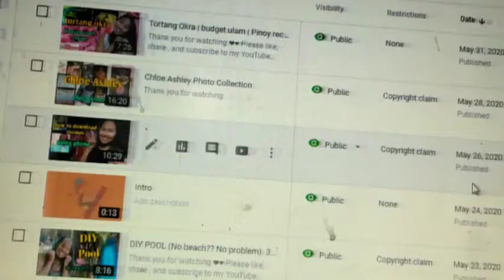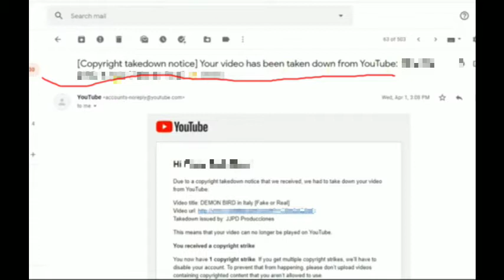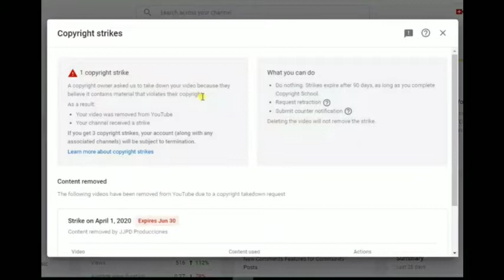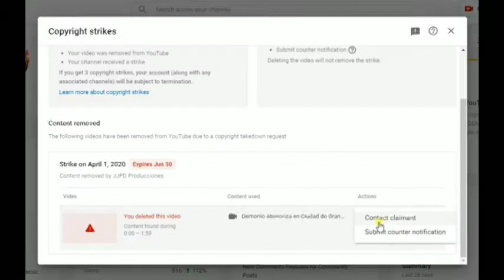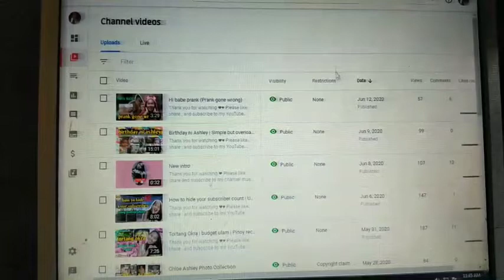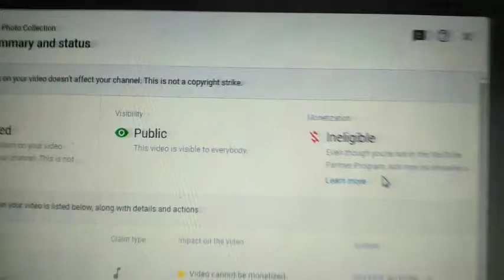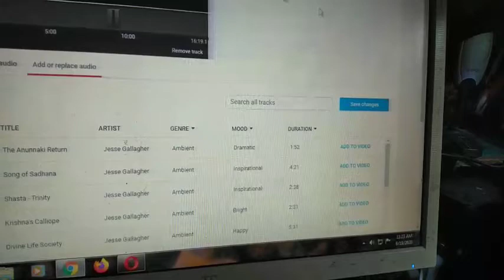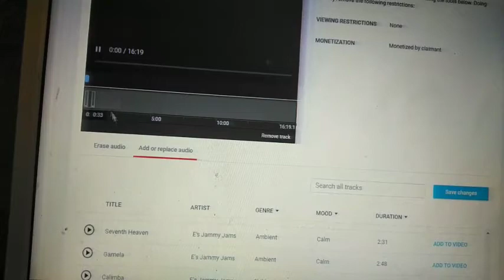HOW TO REMOVE COPYRIGHT STRIKE AND COPYRIGHT CLAIM | SIMPLE AND EASY TUTORIAL | TO GET MONITISE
How to remove Copyright strike and Copyright claims | simple and easy tutorial |  smoothly monitise
MUST WATCH AND TRY